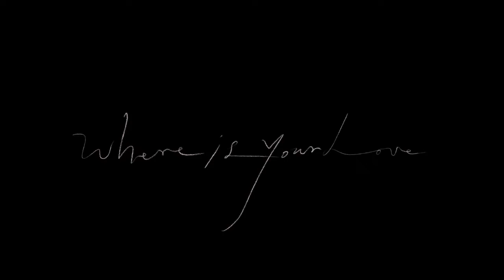박효신(PARK HYO SHIN) 'LOVERS2019_Official Film'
Colorist. Soomin Park